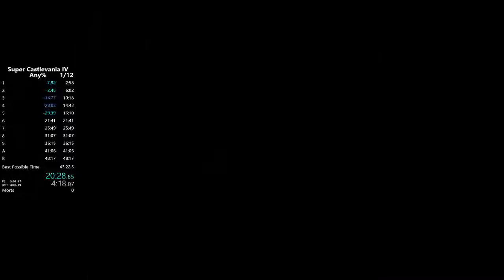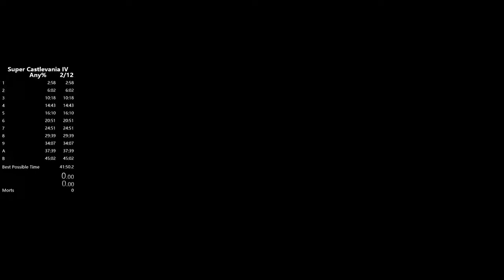Super Castlevania 4 - Any% - 45:02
2nd run